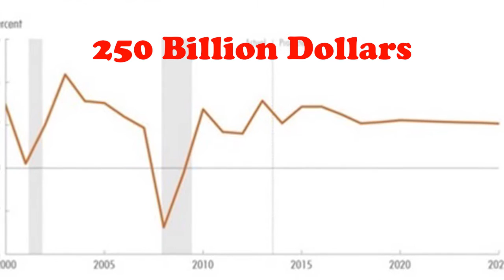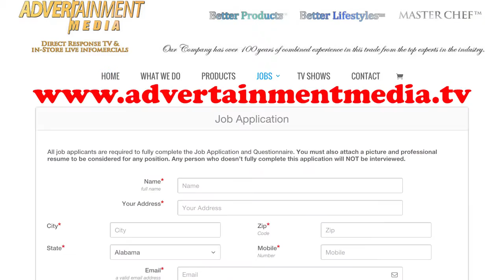Career and Job Opportunities with Advertainment Media